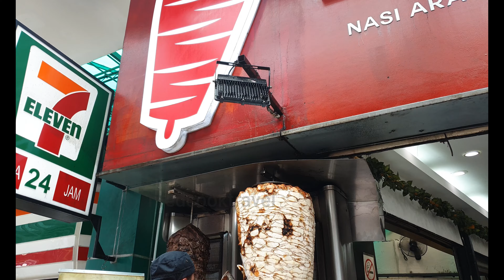kuala lumpur series|Kochi- Malaysia|| Malayalam vlog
kuala lumpur series ഇതൊരു ചെറിയ വീഡിയോ ആണ്‌ ഞങ്ങളുടെ wedding anniversary മലേഷ്യയിൽ ആണ് പോയത് .so lets start  our kuala lumpur  series  ഞങ്ങളുടെ firstday എങ്ങനെ ചിലവഴിച്ചു എന്നാണ് വിഡിയോയിൽ പറയുന്നത് .ഇതു പൂർണമായും ഞങ്ങൾ പ്ലാൻ ചെയ്ത trip ആരുന്നു